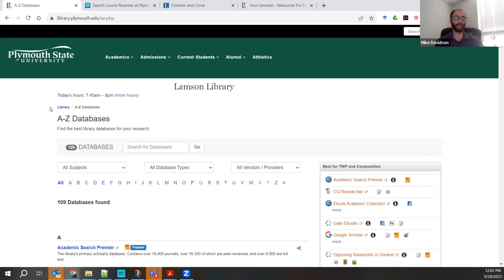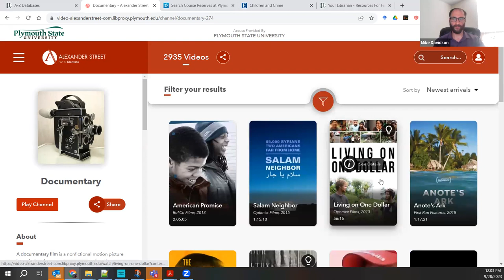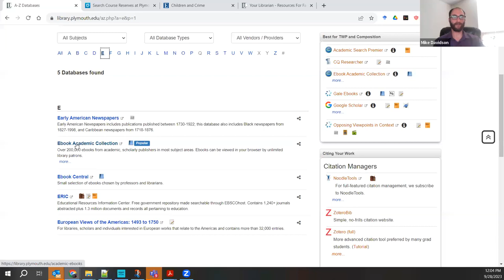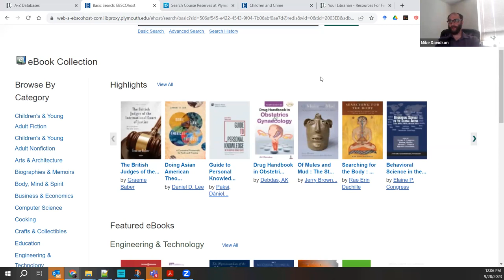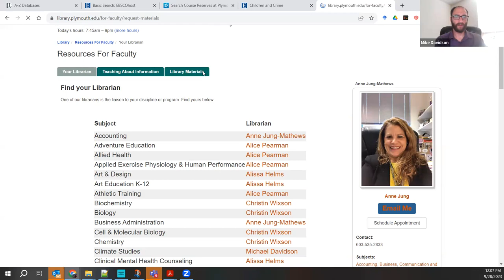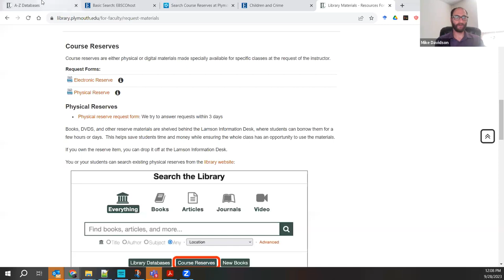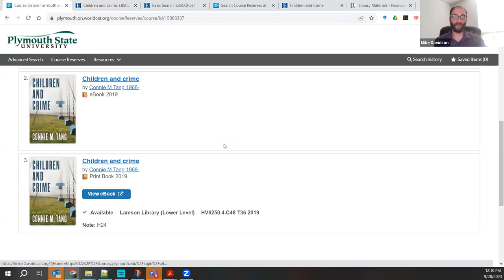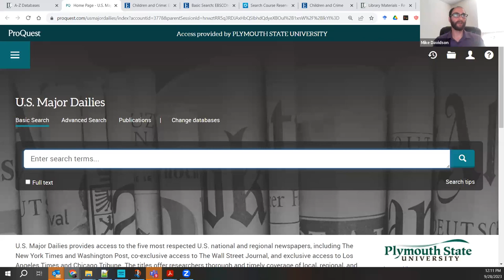Library Services for Your Research and Teaching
You know Lamson Library has tons of books and articles, but do you know all the ways we can get the exact materials your classes need?